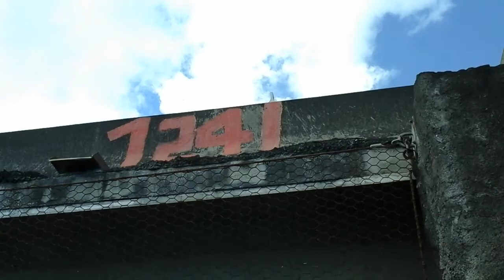ÎLE DE LA RÉUNION,Zourite en Balade,Nord Chantier Littoral Grande Chaloupe,25 AOÛT 2016.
En contre bas de la Route en Corniche.